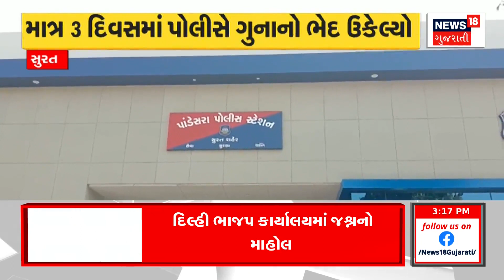Surat News : સુરતના શહેરના ઇચ્છાપોરમાં ટ્રકચાલકો બેફામ | Dumper Driver | Policeman | News18 Gujarati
Surat: Dumper driver crushed woman policeman. Incident near Ichapore Char Rasta. I hit the moped with a damper coming from behind. Woman constable dies after wheels of dumper turn. The entire incident was caught on CCTV.

સુરત:ડમ્પરે ચાલકે મહિલા પોલીસકર્મીને કચડી. ઈચ્છાપોર ચાર રસ્તા નજીકની ઘટના. પાછળથી આવતા ડેમ્પરે મોપેડને મારી ટક્કર. ડેમ્પરના પૈડા ફરી વળતાં મહિલા કોન્સ્ટેબલનું મોત. સમગ્ર ઘટના સીસીટીવીમાં થઈ કેદ. n18oc_surat